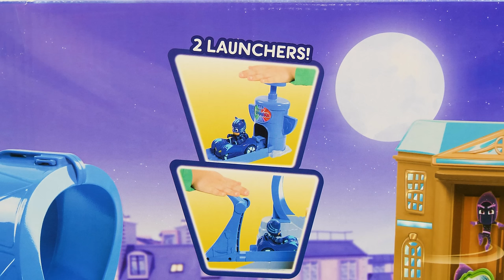PJ Masks and Paw Patrol बच्चों के लिए खिलौना रेसिंग वीडियो! (Hindi)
बच्चों के लिए सर्वश्रेष्ठ लर्निंग वीडियो जानें पीजे मास्क प्रतिद्वंद्वी रेस ट्रैक खिलौना कारें और पवन गश्ती! बच्चों के लिए इस प्रीस्कूल सीखने के वीडियो में, आइए जानें पीजे मास्क प्रतिद्वंद्वी रेस प्लेसेट और पवन पैट्रोल के साथ रंग और दौड़! बच्चों के लिए इस भयानक और रंगीन रेसट्रैक में लूप और जंपर्स के लिए दो अलग-अलग लांचर हैं! Catboy, Night Ninja, और Paw Patrol pups - Chase, Marshall, Skye, Rubble, Zuma, और Rocky से जुड़ें - जैसा कि हम दौड़ते हैं और अपने रंगों को भी सीखते हुए इस भयानक टॉय कार रेस ट्रैक पर दौड़ते हैं! हम भी अतिरिक्त उत्साह के लिए भयानक धीमी गति कार्रवाई के बहुत सारे मिल गया है!